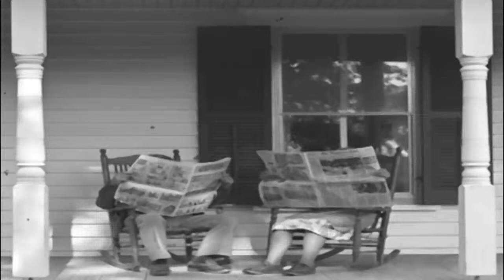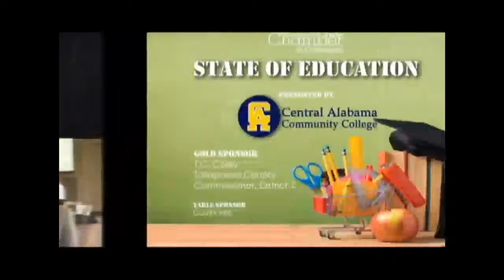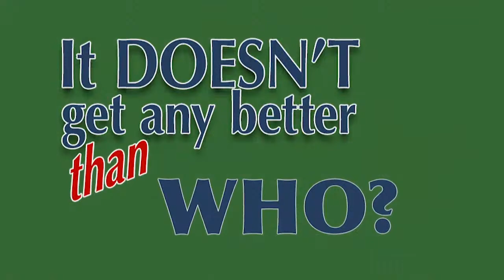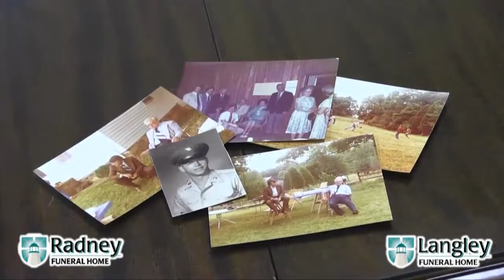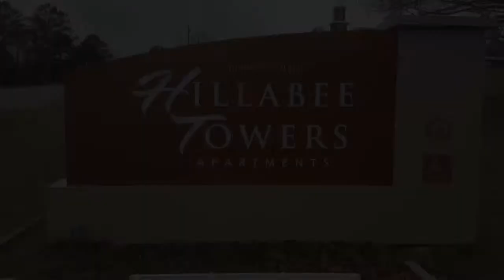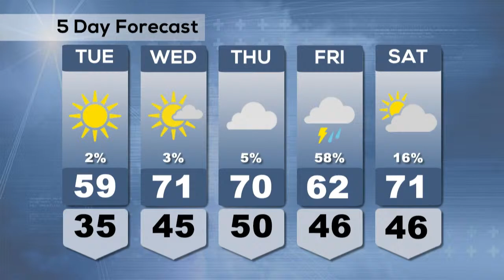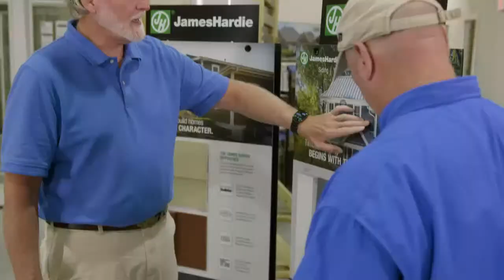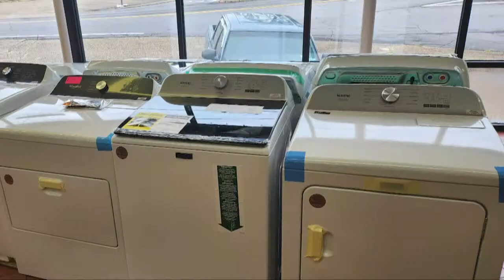WAXC TV Live Stream - Front Porch